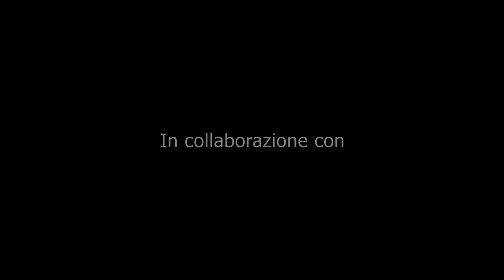Chitarra Rock - Extreme Decadence Dance (cover by Matteo Procopio)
Cover degli Extreme suonata da Matteo Procopio.